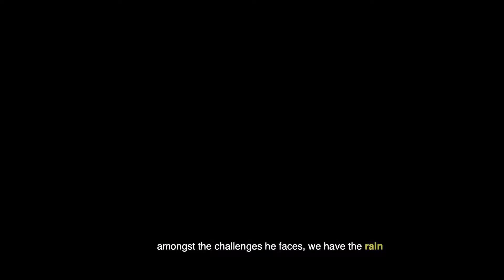Longest Motorcycle in the World is in Africa. Prince Tiks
This is the final video, on the longest bike in the world.